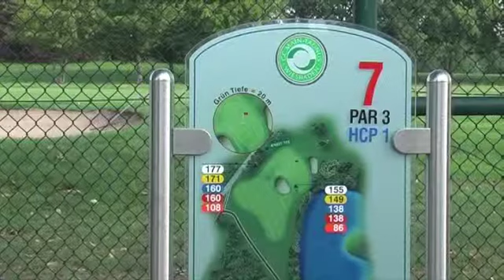Golf Mädchenmeisterschaft Tag 1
Hier der zweite Clip zur Deutschen Meisterschaft der Mädchen 2011. Wir wünschen Ihnen viel Spaß!